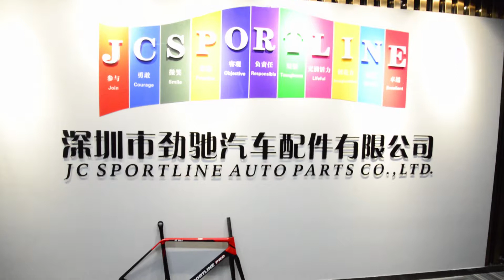How To Assemble A Brand New Bicycle From jcsportline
Have you just ordered a brand new bike? Bikes often come part-assembled in boxes when shipped so it’s important to know how to assemble your new ride safely and easily. In this video, We will fully display the assembly process from spare parts to the overall, leading you to an open road!

We manufacture carbon fiber tuning parts such as body kits, spoiler, engine hood, grill, mirror cover, front lip, rear diffuser, side skirts, etc for car tuning.
Jcsportline---China's largest carbon fiber car accessories factory!
We specialize service for OEM upgrading parts/brand tuning parts/car accessory distributor/4S car repair Service /car tuning shops/used car dealer
If you are working in the automotive industry, Jcsportline will be your best partner.

Everyone has their own aesthetic, and we will customize products for customers who need them if you need them

If you have any questions, come and talk to me via LinkedIn: JCSPORTLINE